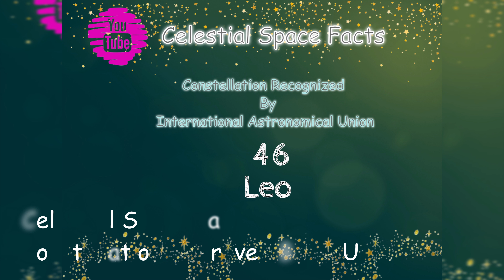Constellations Approved By IAU Part 5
41 Horologium Hor The Pendulum Clock Scientific Lacaille
42 Hydra Hya The Water Snake Myth/Legend Almagest
43 Hydrus Hyi The Lesser Water Snake Animal Bayer
44 Indus Ind The Native American Indian Misc Bayer
45 Lacerta Lac The Lizard Animal Hevelius
46 Leo Leo The Lion Zodiac Almagest
47 Leo Minor LMi The Lesser Lion Animal Hevelius
48 Lepus Lep The Hare Myth/Legend Almagest
49 Libra Lib The Scales Zodiac Almagest
50 Lupus Lup The Wolf Myth/Legend Almagest
Hello Everyone ,
Here We Discuss About Celestial Space Facts.
Hope You Will Gain Knowledge with this video .
IF So Then Support and Spread Content of Channel .